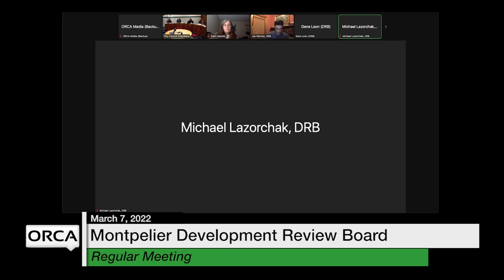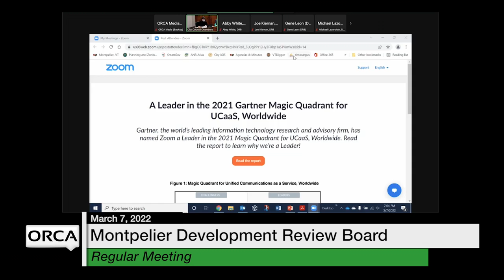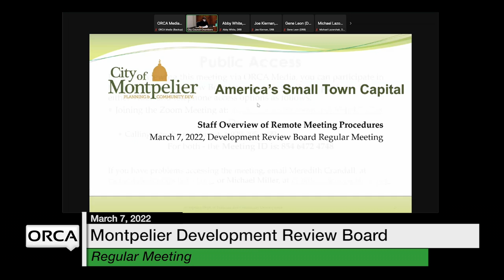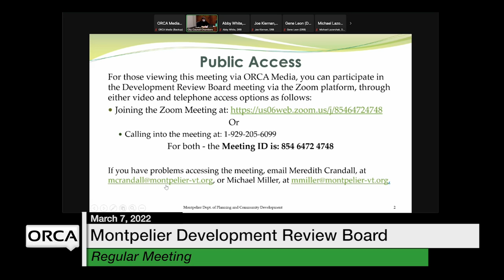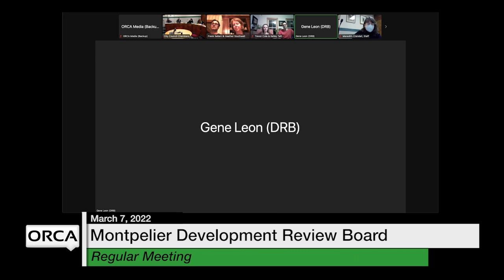Montpelier Development Review Board - March 7, 2022 [MDRB]